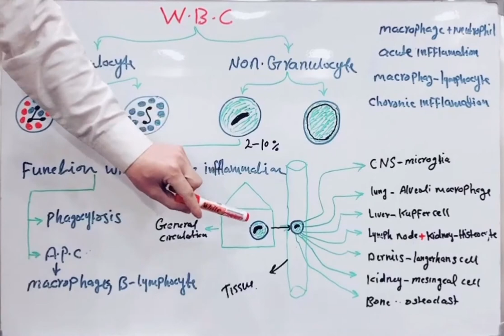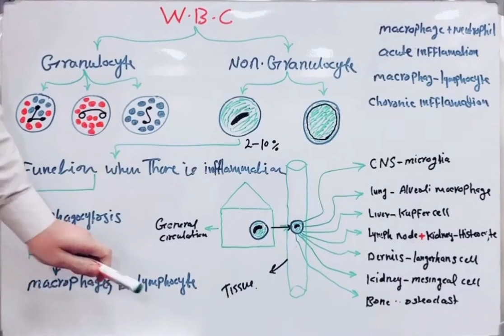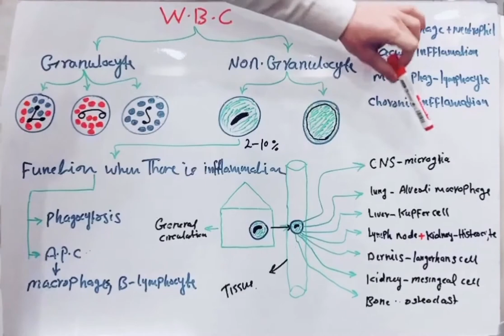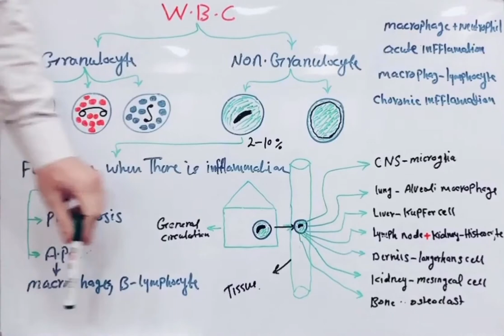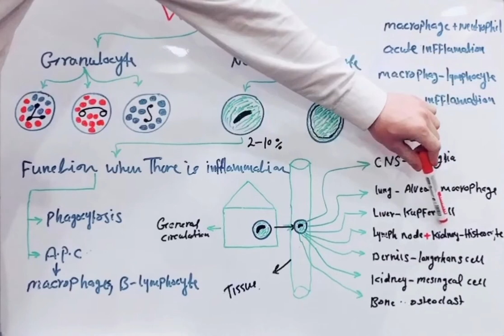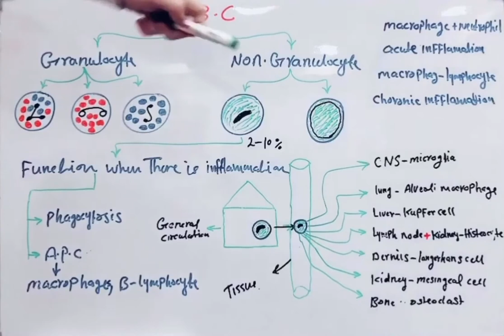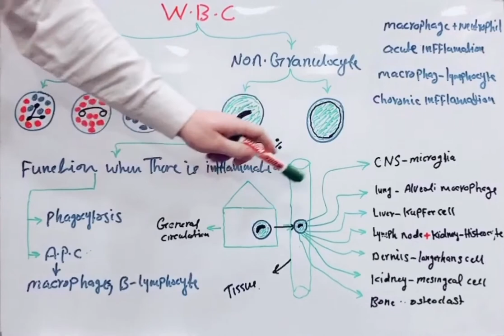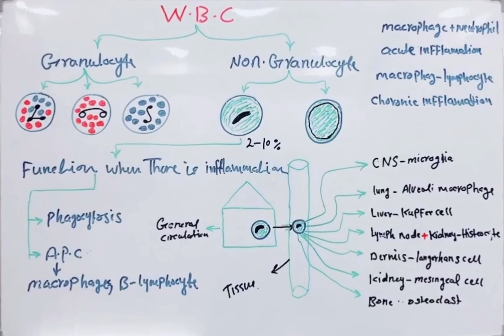Part 4 Monocyte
Explanation Of Monocyte In Farsi
By Dr Alikhil